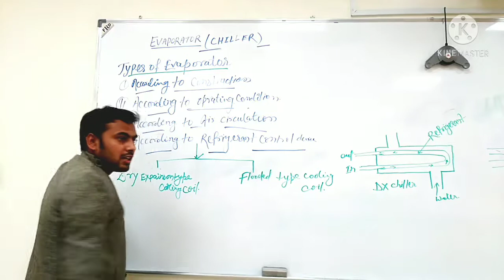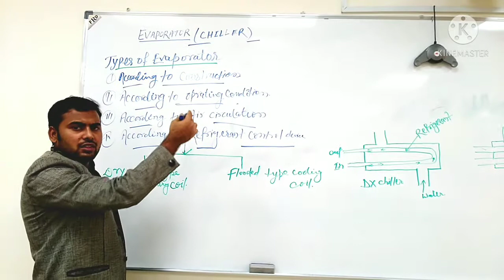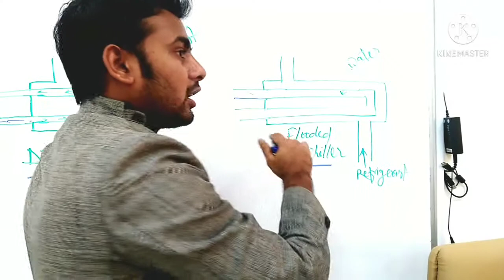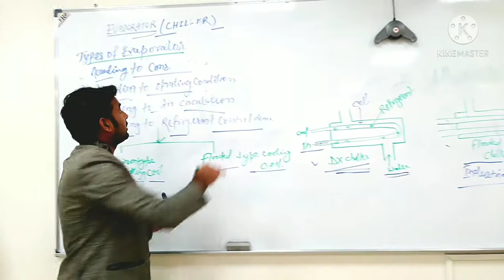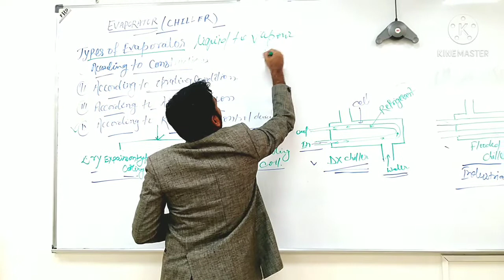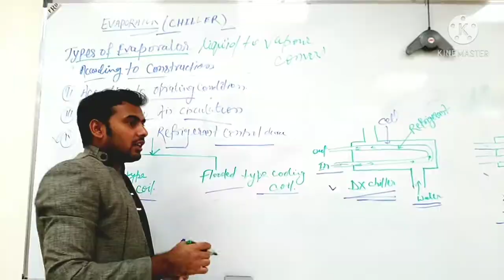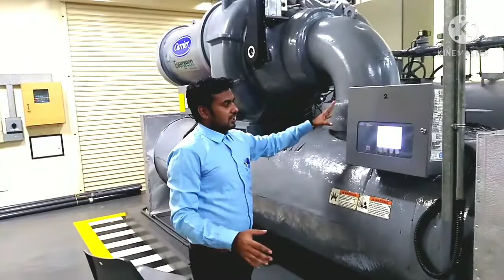Types of Evaporator in Hindi/Urdu. Working principal of#Evaporator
Is vedio me bataya gya hai Evaporator kitne tarh ke hote hai.Aur Evaporator ka Kiya Kam hai.theory and practical bataya Gaya hai isme.chiller kitne tarh ke hote hai.
Refrigeration cycle.